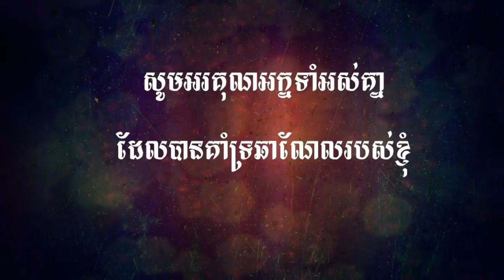Soul Land Gaming TangSan , ​ទឹកដីថាមពលវិញ្ញាណ , (DouLuo DaLu)《斗罗大陆》, Episode 01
ទឹកដីថាមពលវិញ្ញាណ ,Soul Land Gaming TangSan , (DouLuo DaLu)《斗罗大陆》

 ►PC Build :

Ram                : 6GB